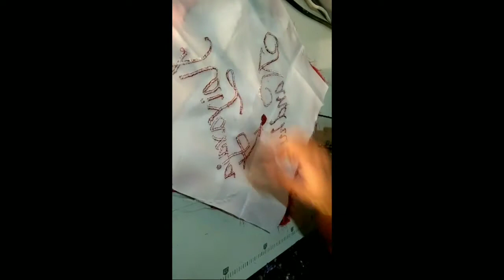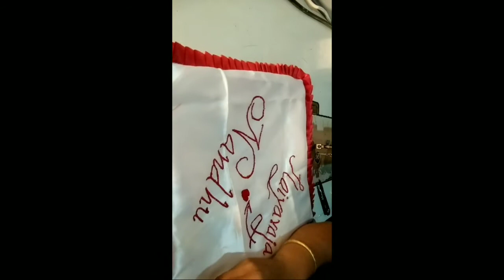Heart finishing pillow/Valentine's day special.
❤️ heart finishing pillow